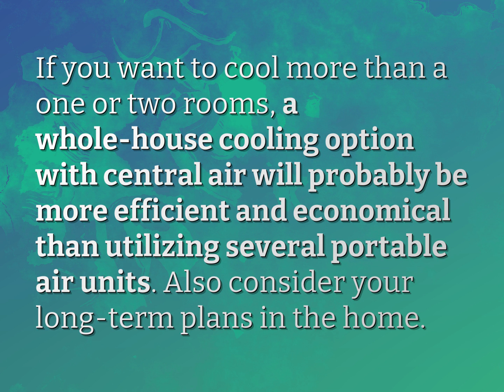Is portable AC better than central air?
James Webb (2022, August 7.) Is portable AC better than central air?
    WHYS.video